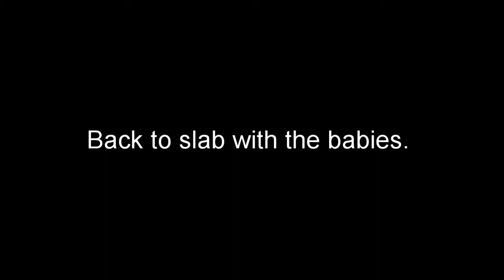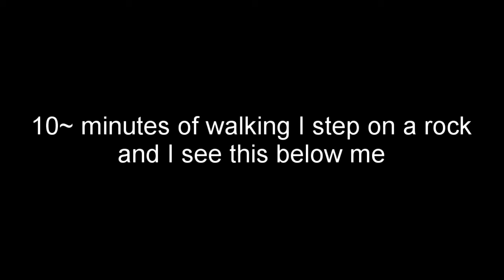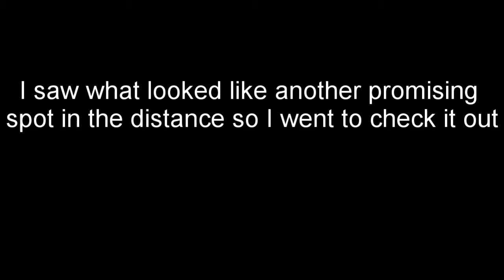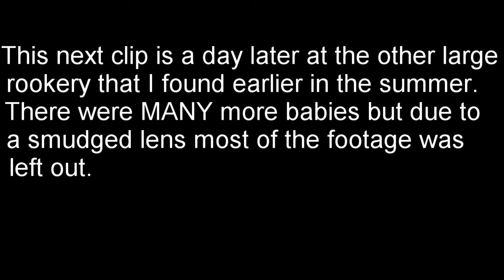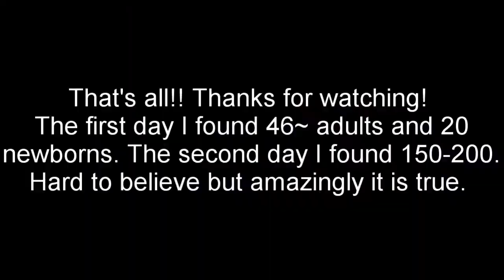NY Timber Rattlesnake Herping! Baby Rattlesnakes?!?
So this was my first time going to this area, looked like a good spot so I checked it out and was pleasantly surprised. It was also my first time seeing neonate Timbers. I saw 45~ adults and 30-50 babies. All video taken in NY. Timber Rattlesnakes - Crotalus horridus